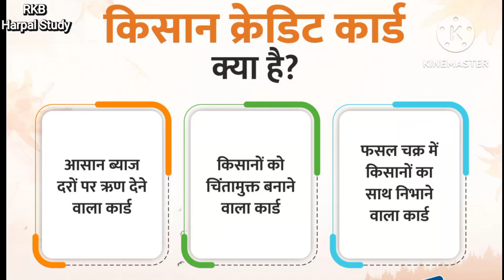घर घर KCC अभियान लॉच ; 1 लाख 60 हजार तक का लोन किसान क्रेडिट कार्ड से बिना किसी सिक्योरिटी के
भारत में घर-घर KCC अभियान के माध्यम से करीब 7.35 करोड़ किसानों को वित्तीय सशक्तिकरण का अद्वितीय अवसर मिल रहा है। आप भी इस में शामिल हों और अपनी कृषि प्रयासों को नई ऊँचाइयों तक पहुंचाएं।PMFBYTech
KisanCreditCard योजना का उद्देश्य, प्रत्येक किसान को उनकी सभी खेती और अन्य फसल कटाई के बाद के खर्चों के लिए पर्याप्त और समय पर ऋण सहायता प्रदान करना है।

Yojana ke tahat Modi Sarkar degi subsidy

AMRUT Plan
Atal Bhujal Yojana
Atal Pension Yojana
Atma Nirbhar Bharat Abhiyan Scheme
Ayushman Bharat
Ayushman Sahakar Scheme
Beti Bachao Beti Padhao
Digital India Mission
Garib Kalyan Rojgar Yojana